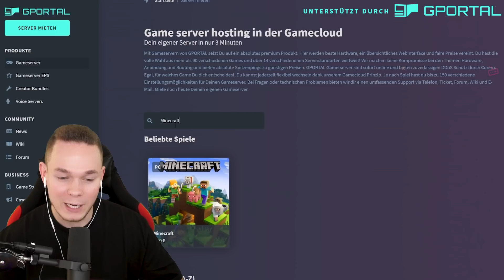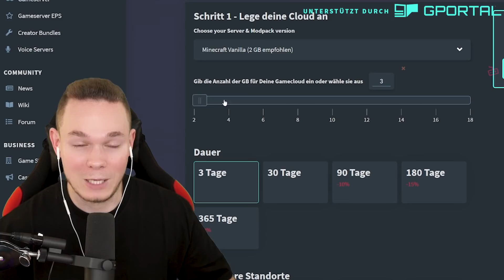Ich CHEATE HEIMLICH mit /LÖSCHEN im BAU BATTLE.. 😂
Wir cheaten im Bau Battle mit /LÖSCHEN und entfernen alles auf Bietz Seite!